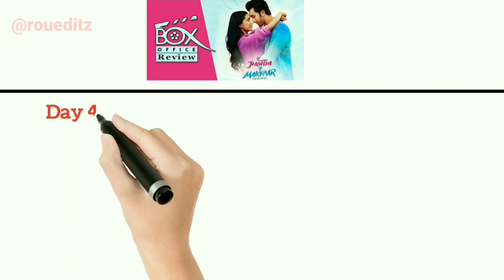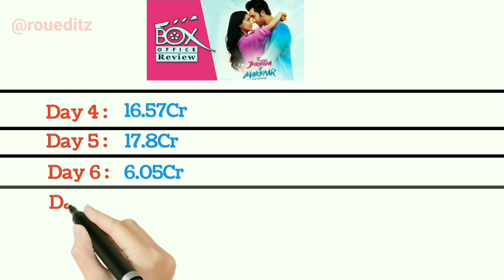Tu Jhoothi Movie 9 days Total World Wide Box Office Collection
Tu Jhoothi Main Makkaar
Tu Jhoothi Main Makkaar box office collection
Tu Jhoothi Main Makkaar real box office collection
Tu Jhoothi Main Makkaar Total box office collection
Tu Jhoothi Main makkaar day 9 box office collection
highest Grossing bollywood movies
Highest Grossing movies
Highest box office collection Bollywood movies
Highest Grossing Indian movies